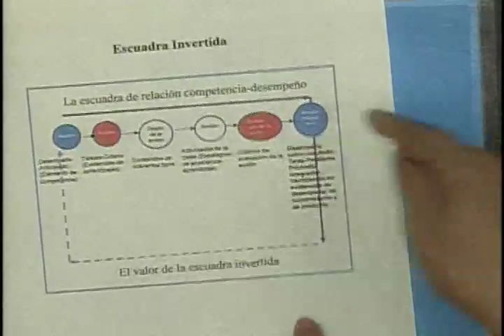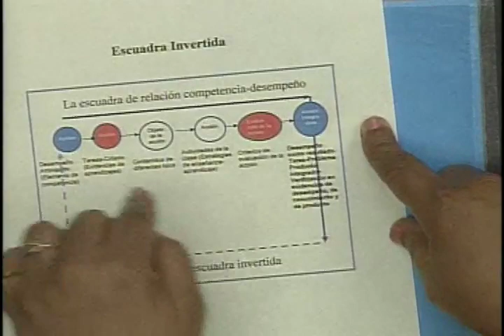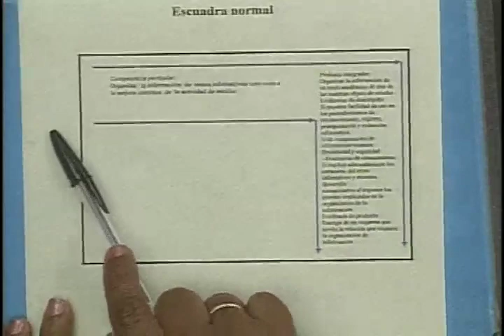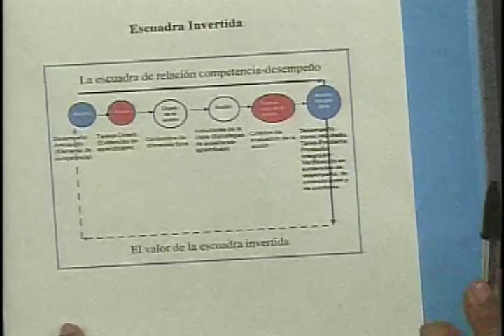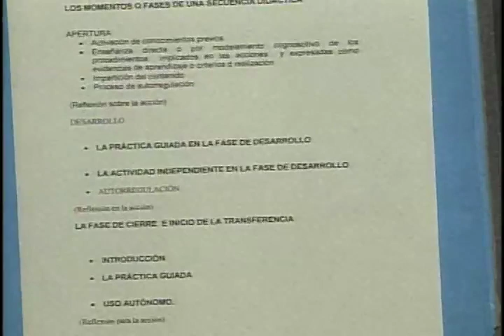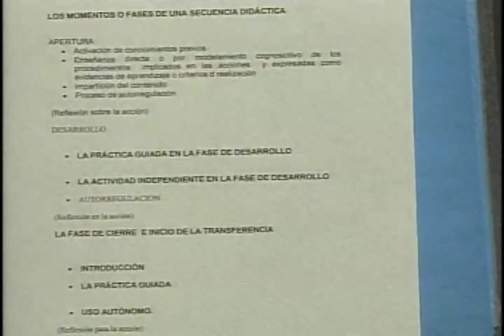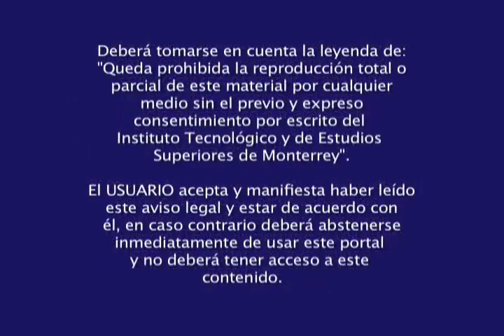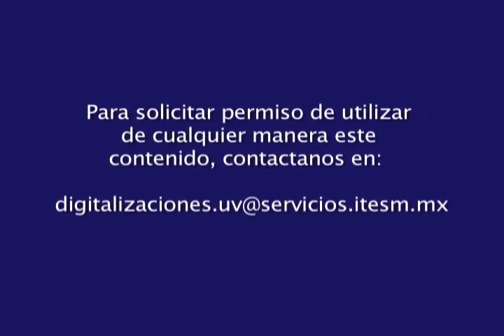Herramientas metodológicas en la formación basada en competencias - Parte 8 de 9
La importancia de la formación basada en competencias dentro del proceso de enseñanza - aprendizaje.
Conferencia impartida por la Dra. Magalys Ruiz Iglesias.